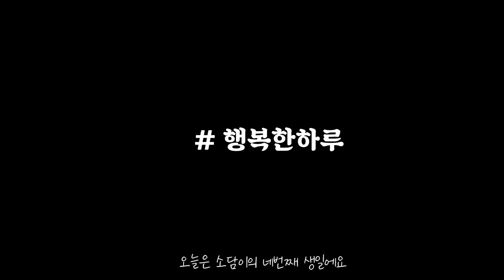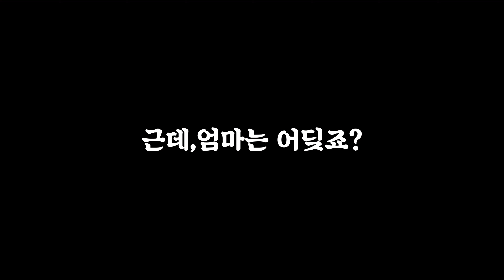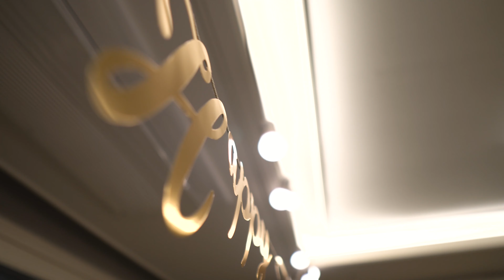만 36개월, 소담 생일 축하...근데 영어는 어디서 배운거니?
소담이의 만 3개월 생일이었습니다.
12월 늦은 생일이어서 3년만에 5살이 되어서 벌써 5살??? 이란 생각이 들지만..
정말.. 많이 많이 건강하게 쑥쑥 자라 주었습니다.

소담이는 엄마아빠가 일을 해서,
가능 먼저 어린이집에 가고, 가장 늦게까지 남아있는 아이인데요,
그래도 생일날까지 씩씩하게 있어주어서 너무너무 고마웠습니다,

소담아,
요즘 엄마아빠는 "와..일상이 이렇게 행복할 수가 있구나.."라는 말을 자주 한단다.
그건 소담이가 예쁘고 건강하게 자라주고 있어서야,
엄마 아빠에게 평상 느껴보지 못했던 행복을 매일매일 주어서 늘 감사하단다,
몸도 마음도 건강한 멋진 어린이로 커가는 모습을,
엄마 아빠는 늘 곁에서 지켜볼께,

우리딸, 정말 많이 사랑한다,

[내가 사용하는 것 들]
사용하는 카메라: Sony a6400
카메라 렌즈: sony 18-105, sony 35-18
카메라 마이크: Rode video micro
편집 프로그램: premiere pro